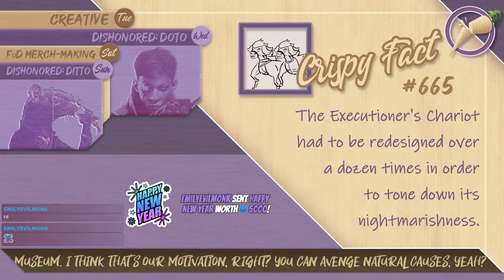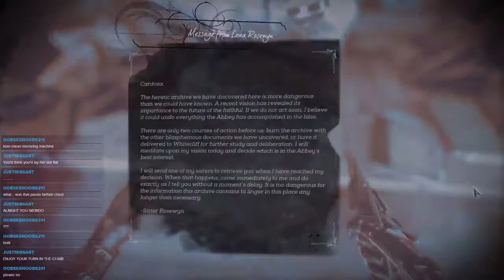Dishonored: Death of the Outsider - Part 6 - Three Nuns Walk Into A Hole...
Part 6 of our sojourn in the streets of Karnaca in this final instalment of the Dishonored game series.
This week we explore the minimalist approach with which the Abbey of the Everyman considers interior design, dicover that blindfolding yourself during combat may not be the best tactic, and attempt to break into the void using good old-fashioned grenades.